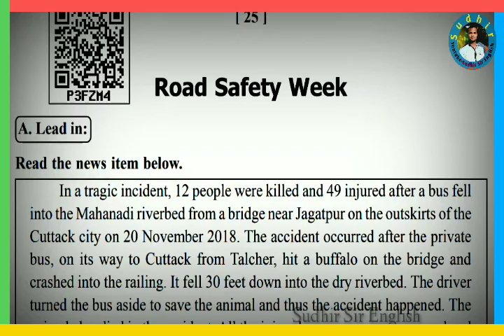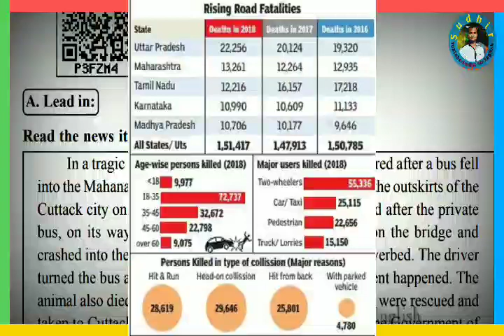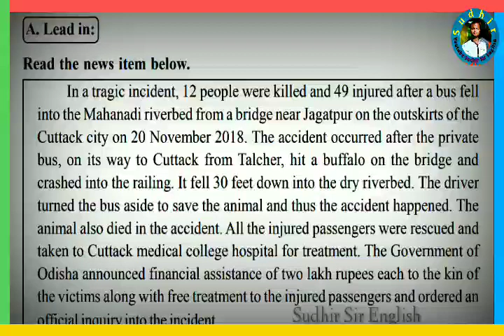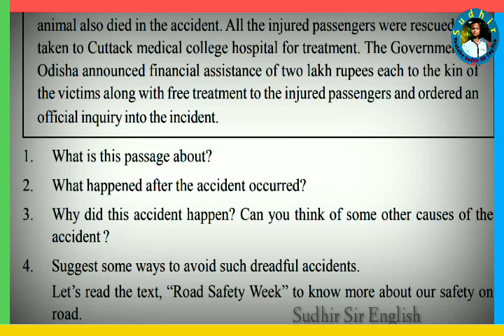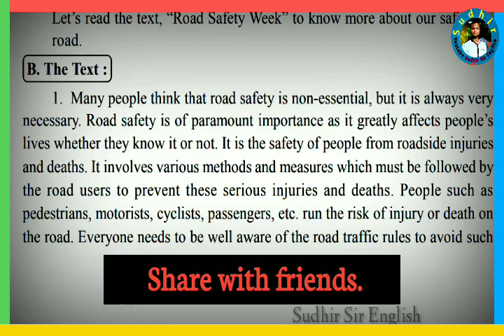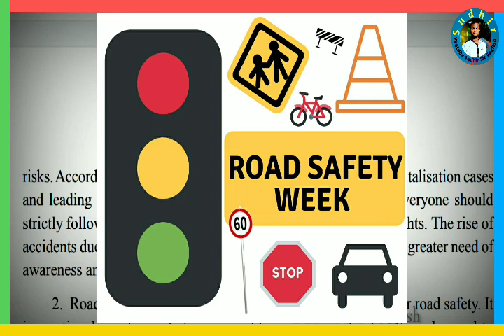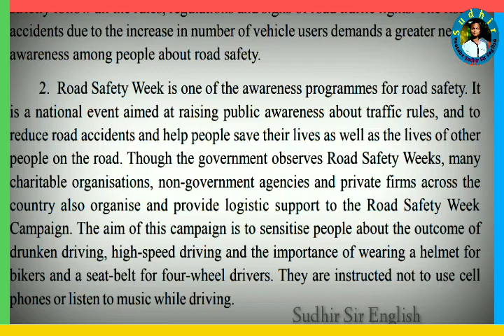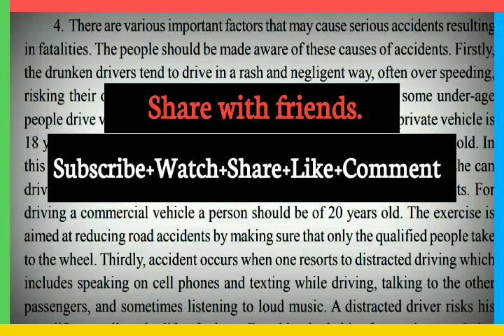⚫️PART-1, ROAD SAFETY WEEK, CLASS-IX, 3RD PROSE, UNDERSTANDING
Class-IX
Road safety week
3rd prose